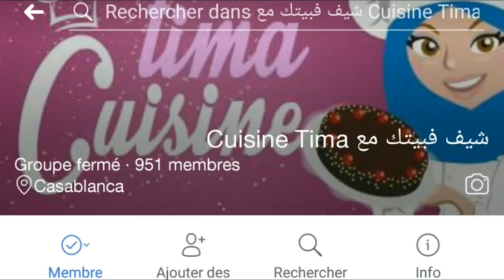تطبيقات أكثر من رائعة 😍 لمتتبعات القناة 💖💐